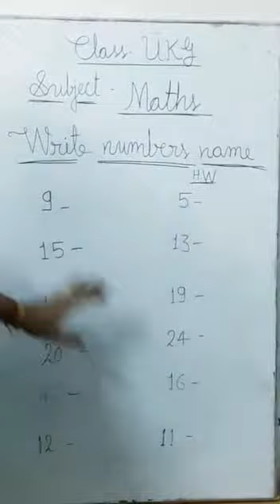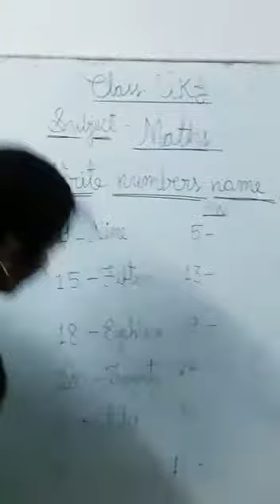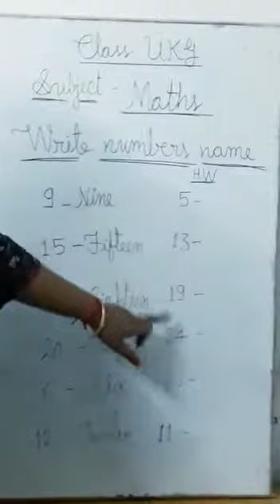UKG MATHS 0211